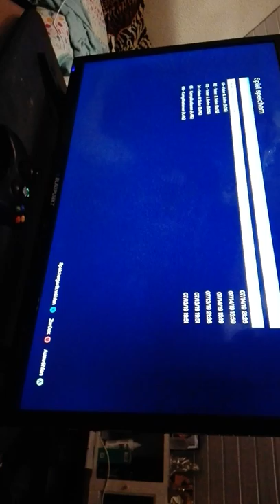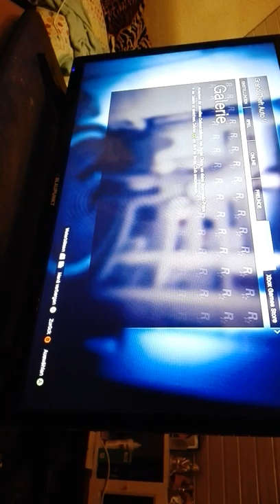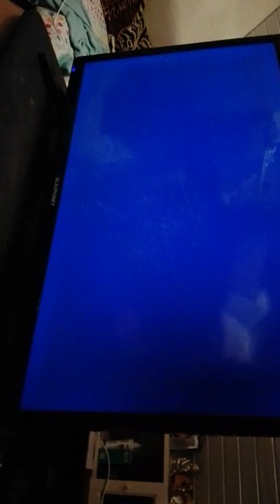15. Juli 2019